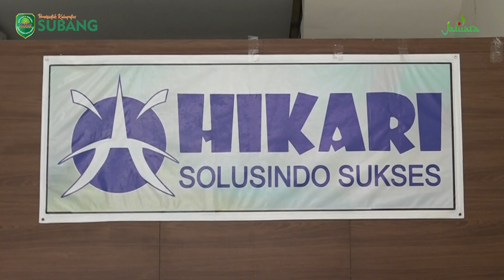Kang Akur Hadiri Undangan Pengoperasian Teknologi Terbaru Slurry Ice PT. Hikari Solusindo Sukses